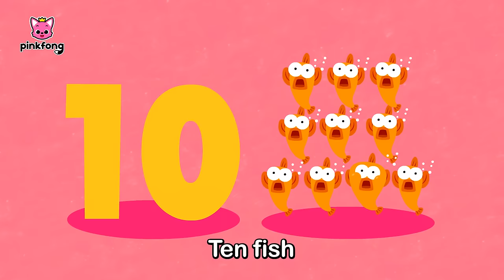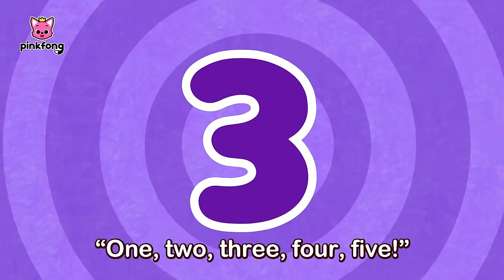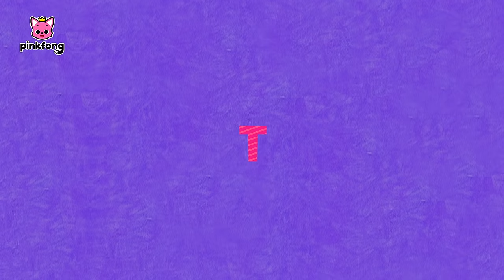Apprenez l'anglais avec les Roues du Bus Baby Shark | +Comptines | Pinkfong Chansons pour Enfants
Regardez « La Chanson du pot avec Baby Shark  », une compilation des chansons pour les petits, créée par Pinkfong. Chantez, dansez et jouez les comptines les plus préférées des enfants !

★ Chapitres

00:00:00 On y Va !
00:00:06 Wheels on the bus
00:03:13 Go! Go! Super Rescue Team!
00:06:14 Let's Rescue William with Baby Shark!
00:09:20 Have you seen my siren?
00:12:24 Baby Shark Dance
00:13:49 Shark ABC
00:14:29 Colors in the Sea
00:15:56 Shark 123
00:16:58 If Sharks Are Happy
00:17:59 Baby Shark More and More
00:19:24 Shark Finger Family
00:20:53 Shapes in the Sea
00:21:56 Where Is Daddy Shark
00:22:42 Baby Shark
00:24:15 Police Sharks
00:25:27 Ocean ABC
00:27:18 Five Little Fish Jumping on the Kelp
00:28:59 Baby Shark
00:30:24 Baby Shark 1 to 5
00:31:25 ABC Animal Train
00:33:29 Baby Shark Faster 1.5x
00:34:30 Shark family's Alphabet Hide and seek